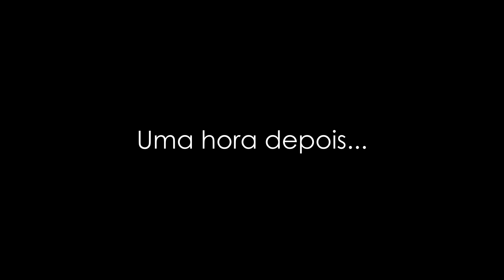A LENDA DO BUNNYMAN O HOMEM COELHO, FUI PRA CIMA DELE!!! * Desafio *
★ EQUIPE C.S ★

★Rafael(Gordin)

★Genilson (Thor)

★Ryan

★Eric

★Emerson

Lendas Paranormais
Uma Série de terror
Terror/Suspense/Ação
2023